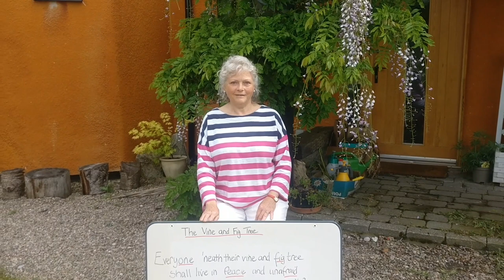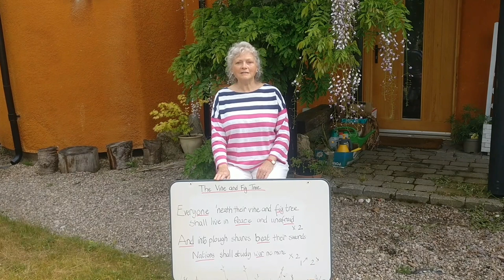Song & Dance, Rebecca Miles - Voices of the Findhorn Foundation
Rebecca Miles teaches a song and dance for peace with assistance from her husband Roy.

Voices of the Findhorn Foundation is a crowdsourced video series within the Findhorn Foundation coworker body. Along with much of the world, Findhorn Foundation are doing their part staying at home as much as possible to contain COVID-19. We started this collaborative online project where coworkers in the organisation were invited to create their own short videos at their home or place of essential work and post them over the web to our communications department. We will upload one of these videos to Youtube every day throughout the crisis to keep us all connected.

We are offering free online spiritual resources to people around the world at this time and working hard to develop online courses and workshops. We have had to suspend our residential workshops and events – which we rely on for 80% of our income – until at least the 5th June. If you are able to make a donation to help the work of The Findhorn Foundation to continue it would be a real blessing. Thank you